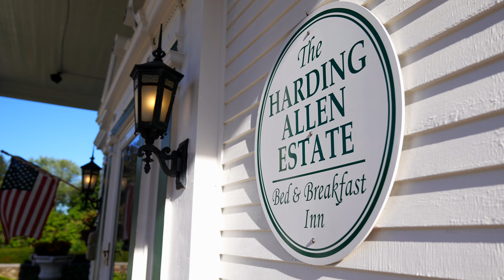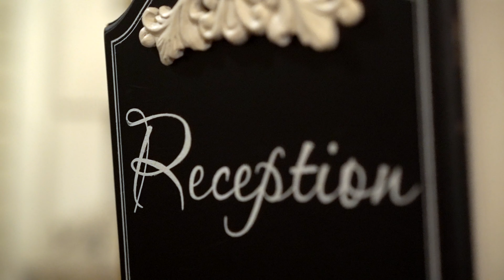Full Feature Liz and Justin